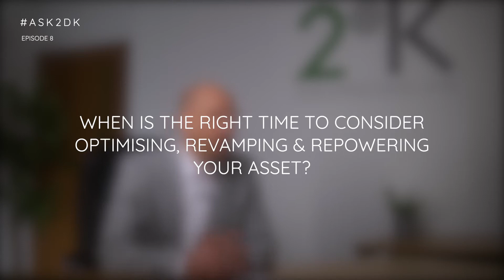ASK2DK Ep.8 - When is the right time to consider optimising, revamping & repowering your asset?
This week’s ASK2DK​​​ video explores when a site owner/manager should consider optimising, revamping & repowering their solar farm.

The other interesting element to this topic is around decommissioning. 25 years is a long time, but time flies when you're having fun and on some early sites in the UK at least, its only 15 years off the end.

Throw into this that the site will probably not last that long anyway, and as an asset owner you have to start asking questions when is the optimum time to revamp or repower your site to make maximum revenue and extend the original operational life? Some sites are on their knees now!